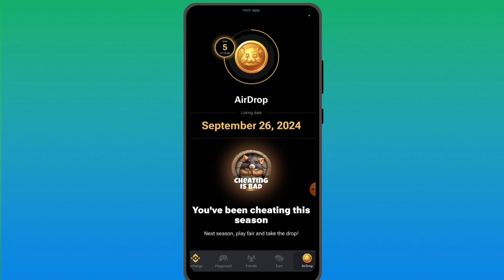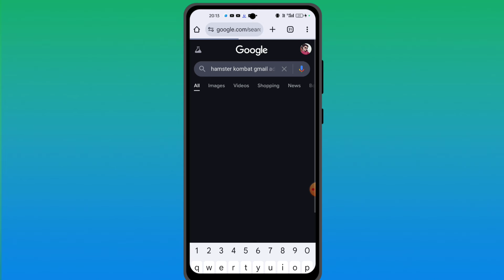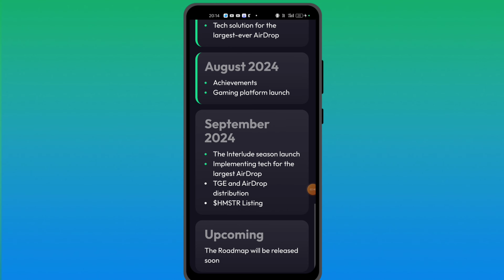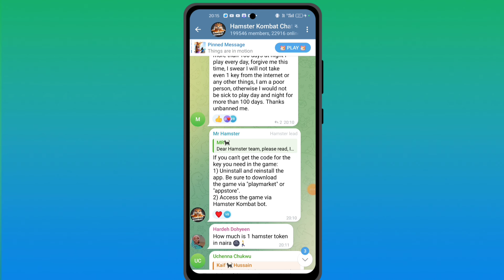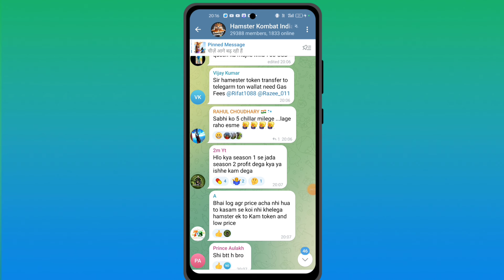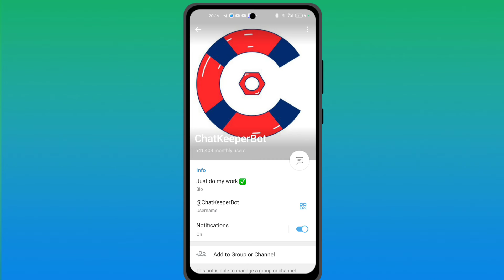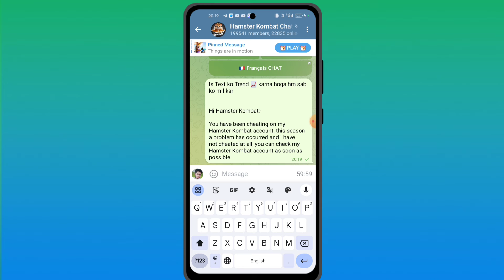Cheating Is Bad Hamster Kombat 😭 | Hmaster Kombot Charting Is Bad Hamster Kombat Solution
hamster Kombat cheating is bad |cheating is bad card remove | how to remove chating is bad#hamsters

Hamster Kombat me se cheating is bad card remove kaise kre
Hamster Kombat cheating is bad card remove
Cheating is bad card ko kaise hatayen
Hamster Kombat me se cheating bale card ko kaise hatayen

In this eye-opening video, we delve into "The Ugly Truth About Cheating in Hamster Kombat" and expose the negative impact it has on the gaming community. Discover effective strategies to eliminate cheating and uphold the integrity of this beloved game. We'll discuss the importance of fair play, how cheating undermines the spirit of competition, and practical tips for players to report and combat dishonest tactics. Whether you’re a casual player or a hardcore competitor, this video is essential for anyone who loves Hamster Kombat. Join us as we reveal the truth and work towards a more honest gaming experience.